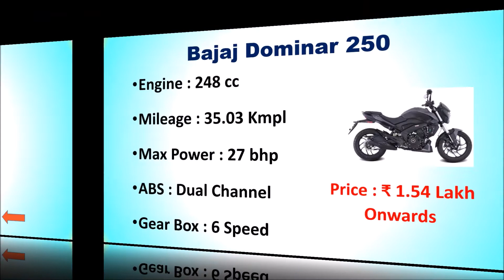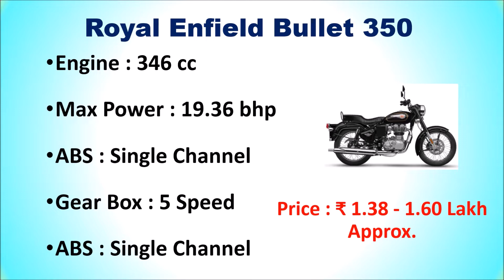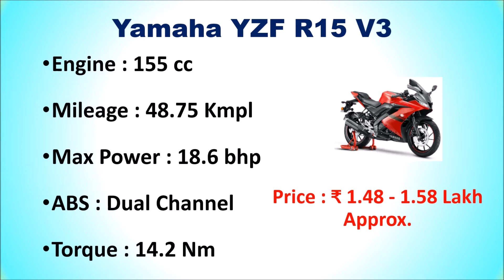Top 7 Best Bikes Under 2 Lakhs in India 2021 | BIKES BELOW 2 LAKHS - 2 लाख की रेंज में बेस्ट बाइक्स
Top 7 Best Bikes Under 2 Lakhs in India  - 2 लाख की रेंज में बेस्ट बाइक्स

List of Top 7 Best Bikes Under 2 Lakhs List in India

1. Suzuki Gixxer SF 250

2. KTM 200 Duke

3. Yamaha YZF R15 V3

4. Jawa 42

5. Bajaj Pulsar RS200

6. Royal Enfield Bullet 350

7. Bajaj Dominar 250

Other Bikes :

Checkout the list of Top 7 Best Bikes under 2 Lakhs list.
Which bike is best under 2 lakhs?
Which is the best bike under 2 lakh in 2021?
Which is the most comfortable bike under 2 lakh?
Which is fastest bike in India under 2 lakh?